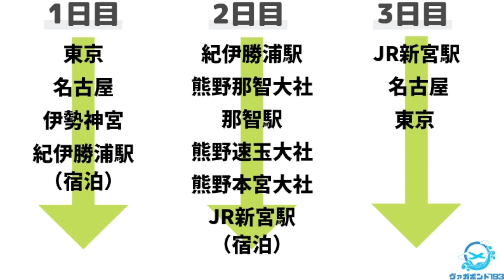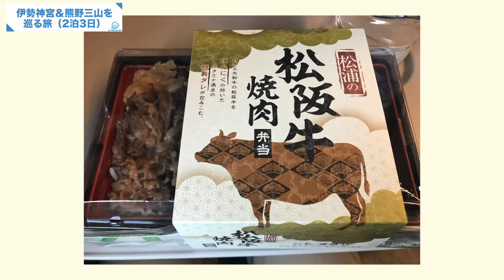和歌山県の新宮駅から特急で3時間半で名古屋へ！そして東京へ帰る【熊野三山の旅：Day3】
和歌山県の新宮駅から3時間半をかけて名古屋へ行き。そこから「のぞみ」に乗り換えて東京へ帰るだけの動画。

▼旅の詳細▼
和歌山県の新宮駅から東京まで電車で帰った【熊野三山の旅：Day3】